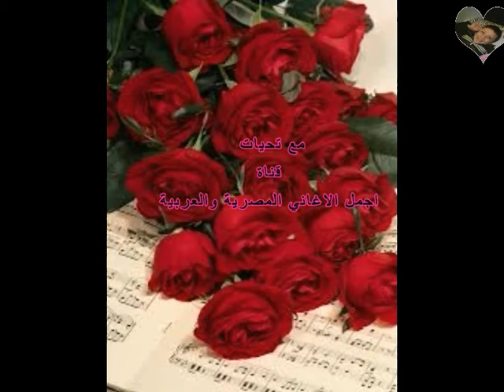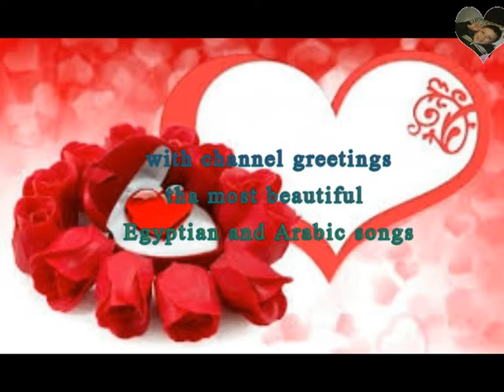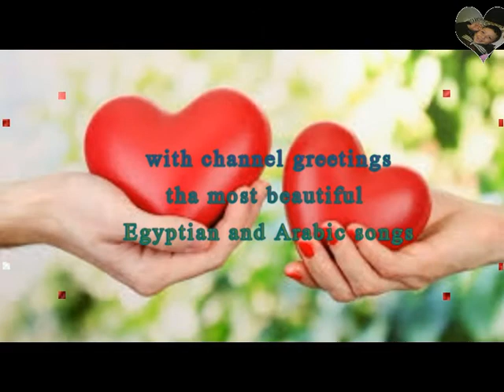Song No blame and no regrets - The Egyptian singer – Mohamed Fouad - 1999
Song No blame and no regrets
Arab Music
Words do not blame and regret

For admonishment, regret, Lowell, and pain

My heart was shared with my soul Gat in your hands My heart was shared with my soul Gat in your hands

Bring my eyes in your eyes from those who have been wronged

And I wanted to stay, not longing and found

The journey we walked swore to God, who built it, and who did it?

Jay, please, with tears in your eyes, I just thought again, I will return to you

Ah Jai, please, with tears in your eyes, I just thought, I will return to you

Jai, you say that my heart share Jaili after what my heart forgot about you Jai say that my heart share Jaili after what my heart forgot about you

Oh my heart, I sold your love, and why are you crying for it? Why? Why? Why? Why do you work?

To admonish, regret, wail, and pain. My heart was your partner. My soul came in your hands.
Who is wronged?

Where have you been, and I'm always looking forward to nostalgia?

Aah, I was where I am, and I always go long and nostalgic

Habayeb, you will not be sweet once a day, you will return Habayeb, you will not be sweet once a day, you will return

Jaili Tani is very apprehensive, so I want to tell you again. Why does this medicine? Why does this medicine? Why did you do this?